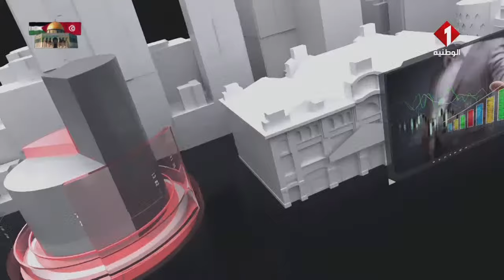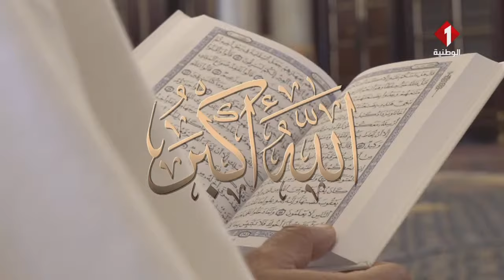برنامج تونس الاقتصادية ليوم 14 - 03 - 2024